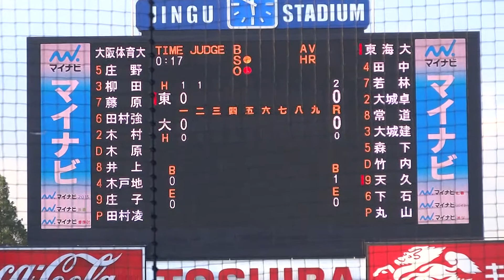2014/6/13 田村凌太郎 （大阪体育大学） 2年春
田村凌太郎　（島根・大田高校⇒大阪体育大学）　185cm78kg　右右　2年生

133~139km/hストレート、104～108カーブ、120フォーク・スライダー